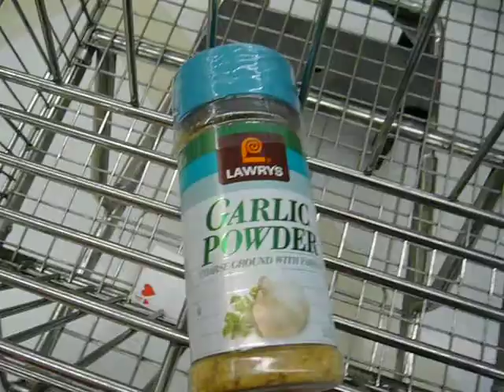Prediction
A Prediction for You! markpred garlicpowder markpred garlicsalt